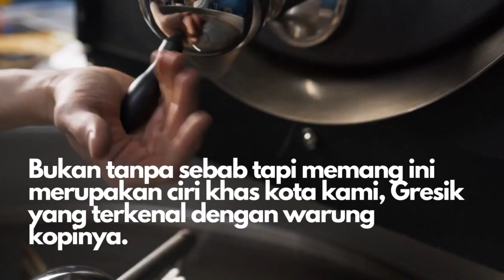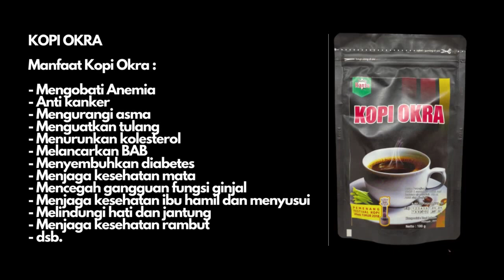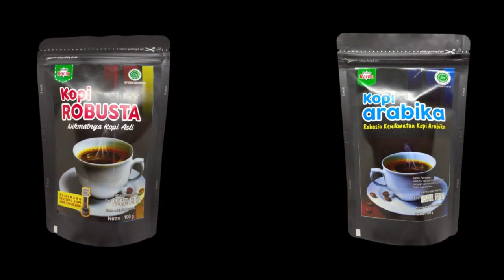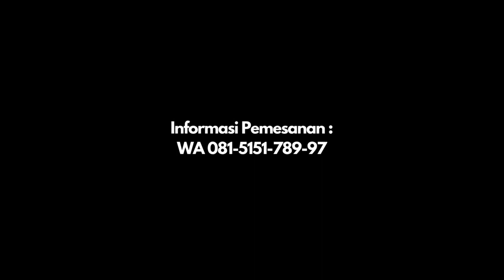081-336688-572 BundoRanto, Jual Kopi Bubuk Grade 1 YogyakartaJual Kopi Bubuk Grade 1 Yogyakarta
WhatsApp KLIK BundoRanto adalah pemenang Festival Kopi Jawa Timur 2018.

Bundo Ranto menyediakan aneka kopi unggulan,
- Single Origin seperti Robusta, Arabika, Excelsa, hingga Liberika
- Kopi Rempah atau Kopi Herbal
- Kopi Hitam, dan
- Aneka olahan kopi lainnya.

Selain itu, kami juga menjual aneka minuman herbal instan berkhasiat. Kopi Bubuk Special BundoRanto juga bisa didapatkan di Indomaret.

Alamat : Perum Dinari 2 Blok D. 104, Dahanrejo, Kebomas, Gresik